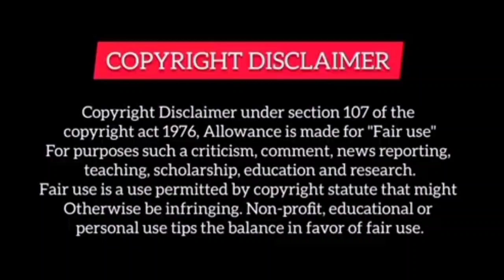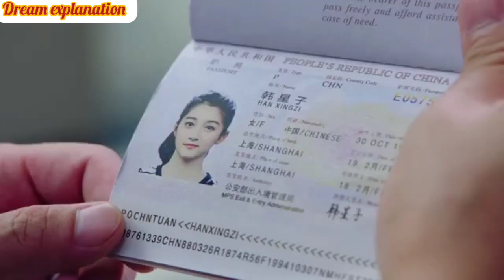My Arrogant Boss is my future husband [part 01] हिन्दी explained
So friends agar aapko explanation pasand aaya hai to mujhe comment mein jarur bataiye ki yah drama aapko kaisa laga,😇💖

Note ::All the images shown this video belong to all the respected owners and not me

This explanation only entertainment.

korean Chinese drama